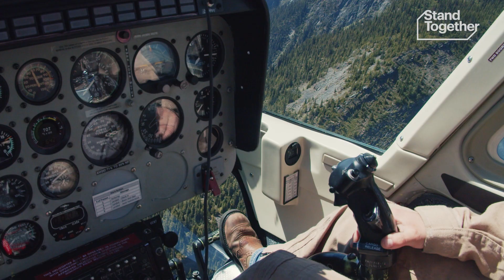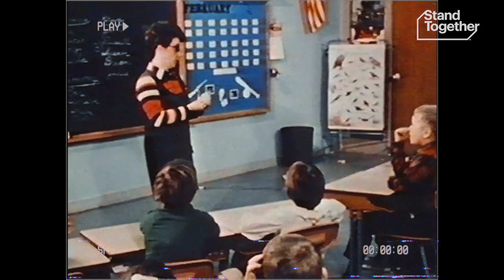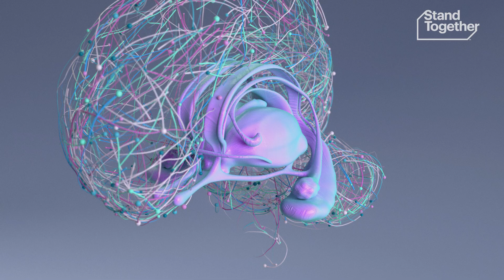"Whole-Child Design": The 5 Step Process to Unlock Kids' Potential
The biggest myth in education is that some kids are destined for greatness and others aren’t. Without a basic understanding of gene expression, education systems risk not helping students realize their full potential.

“So much of who we become is because of the environments, experiences, and relationships that we are exposed to,” says Dr. Pam Cantor, founder and senior science advisor for Turnaround for Children. “Gene expression is our potential — this is what we could be if the context of our lives supported that expression to reveal itself.”

Turnaround For Children, a nonprofit that equips educators with science-backed tools and strategies, is focused on using insights from epigenetics research to design educational environments in which young people can develop their full potential. To learn more about Whole-Child Design, check out Turnaround’s online Toolbox — a hub of tools, ideas, and resources, designed by educators for educators